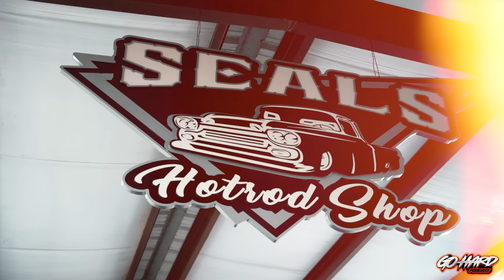Fast Coyote F150 4x4 (Midnight Performance) | El Gringo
On this episode we went to Seals Hotrod Shop to talk to Randy Seals Owner of the famous El Gringo 1.0 that you seen on the news street racing in Mexico also owner of El Gringo 2.0 built by Midnight Performance. We covered the bases on hotrods, builds, Fords, street racing, and chevys getting left behind!

You can hear the Audio on 🔉

Amazon Music | Podcast